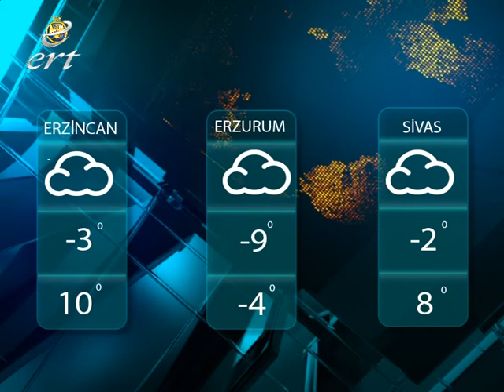24 ŞUBAT 2017 ERT ŞAH TV HABERLER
ERT TV ERZİNCAN'DAN HABERİNİZ OLSUN